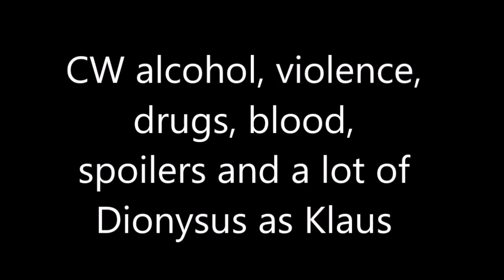greek gods as the umbrella academy (or Dionysus as Klaus)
I don't own this TV show